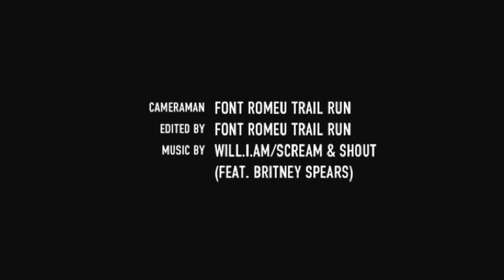Font Romeu Trail run